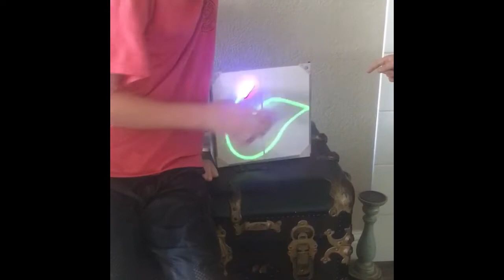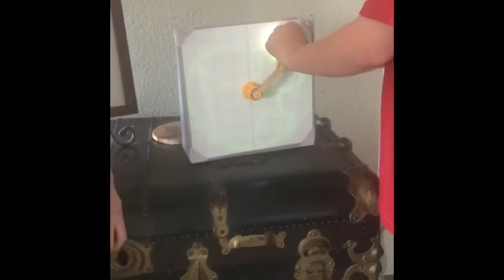What we did today!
Join us on our fun Friday!